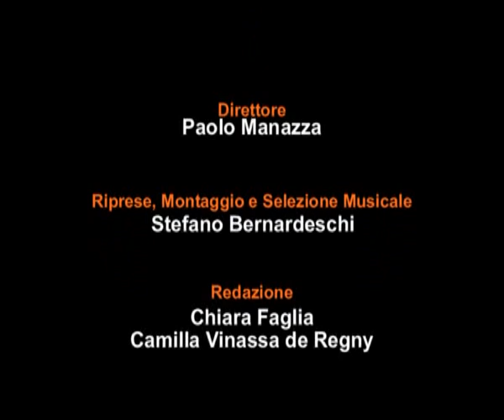ArsLife - Erwin Olaf e Phil Stern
Erwin Olaf e Phil Stern allo Spazio Forma di Milano sino al 12 settembre 2010